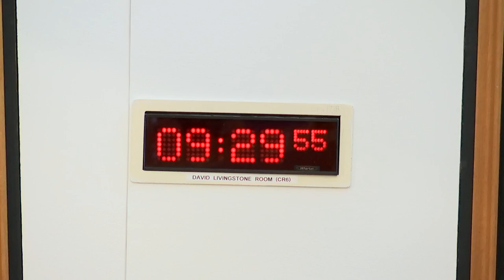Standards, Procedures and Public Appointments Committee - 19 September 2024